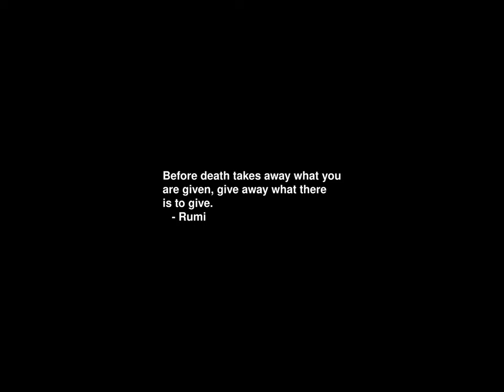Sunrise Time-lapse: Saturday, July 06, 2024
On this day:
   (Helen) Beatrix Potter born, 1866
   John Paul Jones born, 1747
   First `talkie' (talking motion picture) premiere in New York, 1928
   Lawrence of Arabia captures Aqaba, 1917
   The Jefferson Airplane is formed in San Francisco, 1965

Today's random fortune, quote, or snark:
Make headway at work.  Continue to let things deteriorate at home.